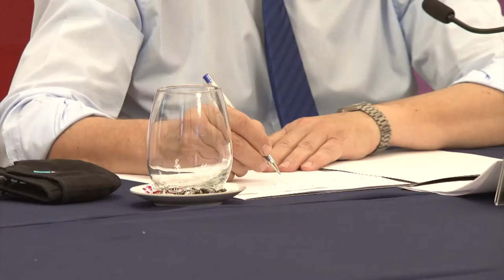COVID-19: REUNIÓN POR VIDEO CONFERENCIA DEL GOBERNADOR PEROTTI CON EL COMITÉ DE EXPERTOS EN SALUD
Entre los profesionales hubo gran consenso entre los siguientes puntos que transmitieron al gobernador:

-Alta preocupación por el porcentaje de camas críticas ocupadas.
-Estamos en un momento donde habrá que tomar medidas antipáticas porque no se ha cumplido con los protocolos y cuidados requeridos, por gran parte de la sociedad.
-Las clases por el momento hay que mantenerlas.
-Cancelar encuentros sociales, culturales, religiosos, sobre todo en espacios cerrados.
-Encuentros sociales coinciden que son un gran problema, donde no se respeta ningún protocolo.
-Evaluar de reducir el horario de cierre de lugares de esparcimiento.
-Ir hacia el teletrabajo o home office todo lo que se pueda.
-La segunda ola es mucho más fuerte, hay que tomar conciencia de la gravedad.